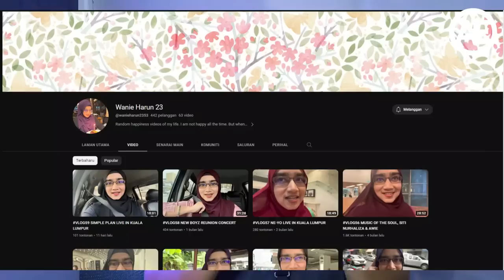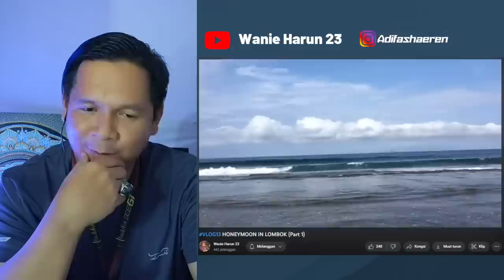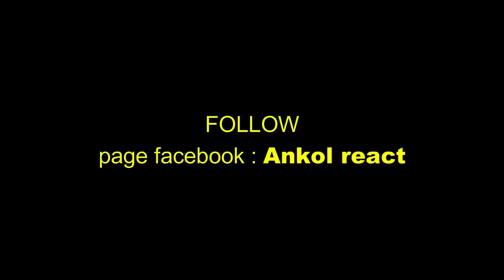🔴🇮🇩PASANGAN MALAYSIA BARU NIKAH JADI CURHAT SAAT SAMPE DI INDONESIA KETIKA BERWISATA DI TEMPAT INI ?